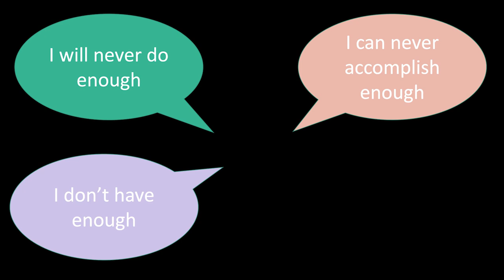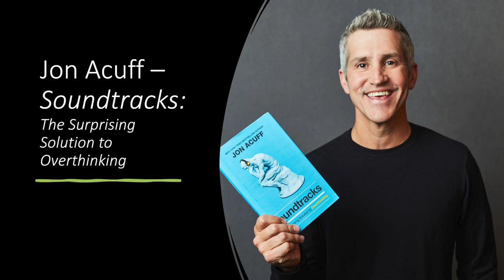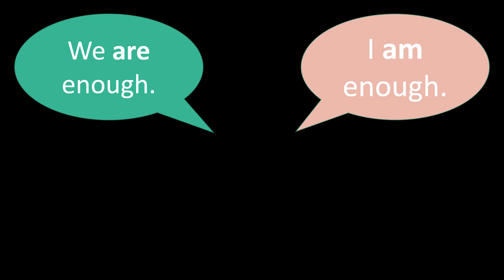Enough–Soundtracks, Surrender & the Struggle | Liz Wooten-Reschke Trepper | TEDxWestshoreWomen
Come along on a humorous, brutiful journey with authentic leader Liz Trepper to reframe the word enough. She’ll walk us through her struggle with the voices inside her head (the soundtracks) and her battle with her biggest potential opponent of all – herself. As she leans into her fears, feelings and circumstances, Liz shares her reflective thought work on surrendering to life as it is and not as we think it “should” be. You’re sure to be empowered and inspired to believe that you ARE enough.   Liz Wooten-Reschke Trepper is an experienced facilitator, keynote speaker and strategy expert with over 30 years of service to the Florida and Tampa Bay communities. She currently leads a boutique consulting firm for nonprofit businesses and those who support them, providing coaching, consulting and connections for team, clients and community alike. Liz is well known for her authentic and humanistic leadership style, which she shares through her humor, empathy and generosity with all she encounters. She is also a published author, blogger and insightful interviewer dedicated to connecting people with experiences that are both inspiring, vulnerable and affirming. Liz is a self-proclaimed recovering perfectionist, with a passion for the arts, animal rights and college football.  Her past careers include public school teacher, dance team coach, nonprofit fundraiser and caregiver for her mother. This talk was given at a TEDx event using the TED conference format but independently organized by a local community.